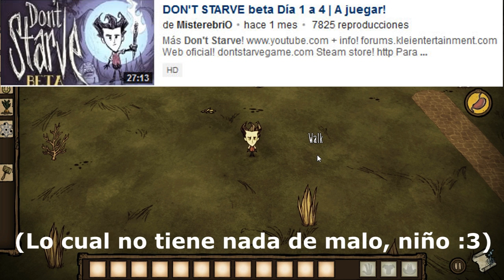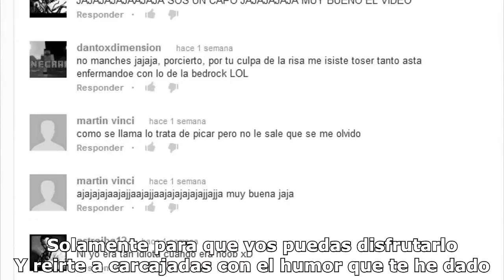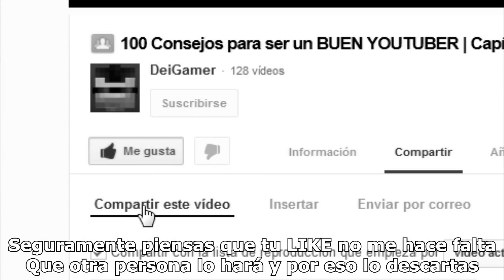Don't Starve #2 | POLICÍA DEL PLAGIO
Si te gustó el video, una buena forma de demostrarlo y agradecerme es dándole un LIKE :D